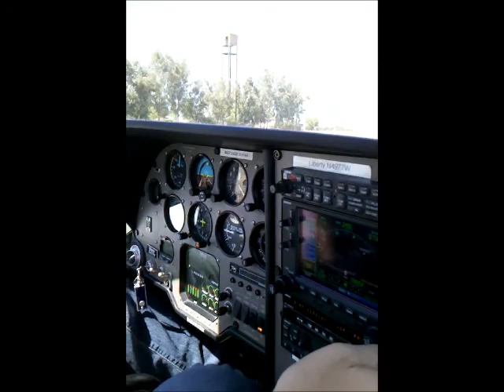Evan & Wylie Land at Creekside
Landing the Liberty at Creekside Lakes